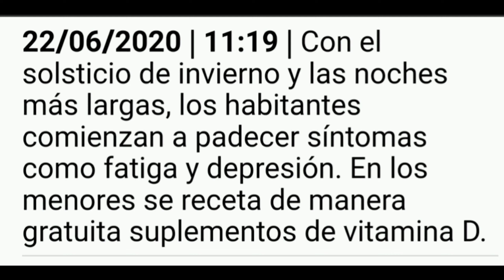❄El Bolsón - "Tierra de psicólogos"🇦🇷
Colabora con nosotros (para que podamos seguir produciendo contenido)